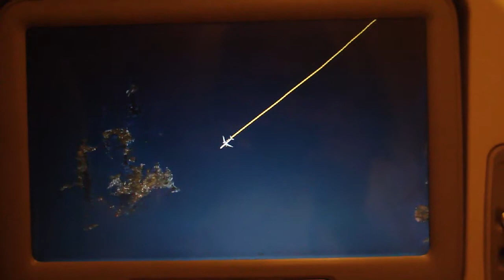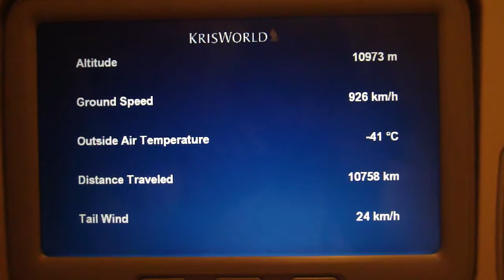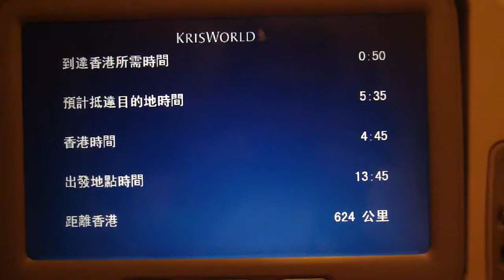Singapore Airlines Boeing 777-300ER Kris World on SQ1 getting close to Hong Kong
Kris World entertainment system on Singapore Airlines flight SQ1 about to reach Hong Kong. This was taken during the second "before touchdown/breakfast" service. I do apologize for not getting any take off or landing videos due to my safety. I just don't feel comfortable doing it, and also some F/As may ask you to switch off your cameras. To those who have, good job for being lucky to do so. Upon arrival in HKG, even though they had told us as transit passengers, we had a choice to stay onboard or leave the aircraft to go through security check, later we got note from the Hong Kong personnel stating that all passengers must disembark the aircraft with hand lugguage and go through security and head back to the gate for boarding. Of course, me and my parents would, because you'd honestly go crazy if you didn't offboard after a 13-14 hour flight on this route.